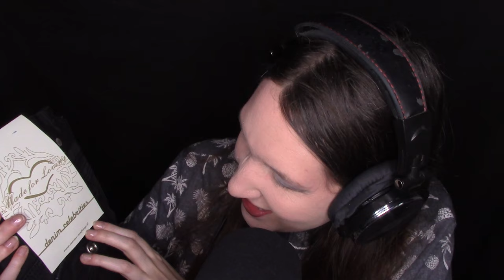ASMR Market Haul: 1 € Try on Haul! 🛍️